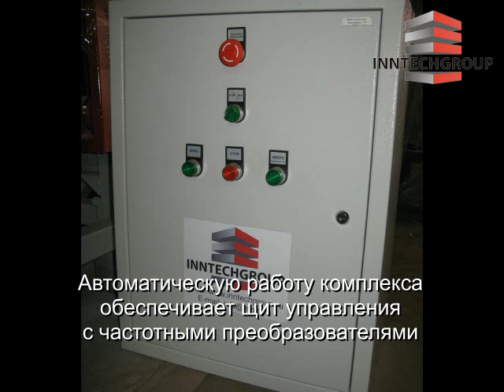Резательный комплекс для газобетона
На видео представлена работа автоматизированного струнного резательного комплекса по нарезке массивов неавтоклавного газобетона, получаемых на конвейерных линиях большой производительности. Противоходное движение струн обеспечивает кривошипно-шатунный механизм. Газобетонный массив режется на стандартные блоки размерами по толщине кратно 100мм.
The video shows the work of automatic string cutting the cutting complex arrays of non-autoclaved aerated concrete, obtained on the conveyor line of high capacity. By counter-movement string provides crank mechanism. Aerated concrete is cut into an array of building blocks the size of the thickness of a multiple of 100 mm.

Для получения более подробной информации о современных автоматизированных линия для газобетона произведенных на нашем заводе Иннтехгрупп, переходите на наш сайт:

Еще больше видео о газобетоне на нашем YouTube-канале : @InntechgroupRu